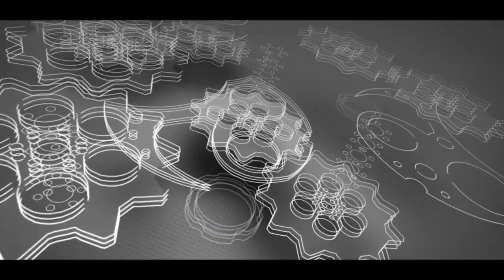ലോക്ക്ഡൌൺ സമയത്തെ കൊച്ചു കൊച്ചു സന്തോഷങ്ങളുമായി നടൻ ബാലാജി | ACTOR BALAJI WITH KASA VLOGS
This video contains an interaction between KASA Vlogs and Actor Balaji Sarma. Here, the actor shares his experiences with the current lockdown situation and how it has affected his daily life. The talk is done using video call since we are under lockdown. The video has been recorded completely by obeying the rules of lockdown put forward by the government.

To see Balaji's new short film based on Lockdown, named "oru international lock down story", click on the following link: